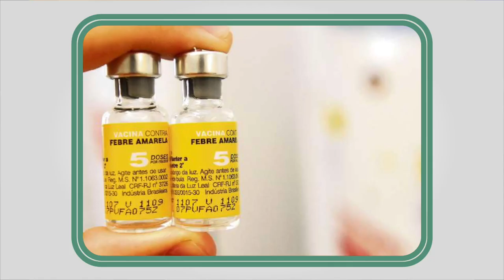Confira os destaques desta quinta (11) no Santos Portal